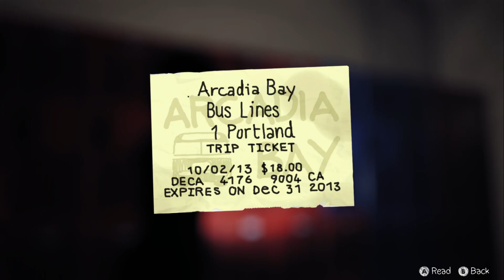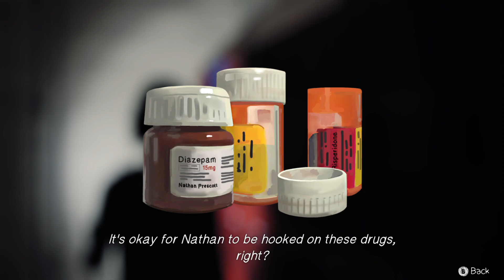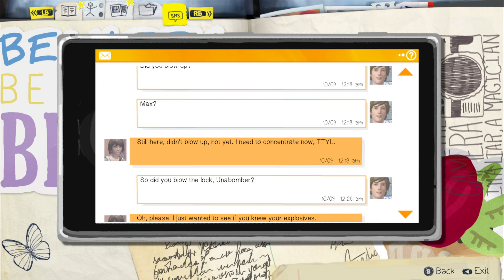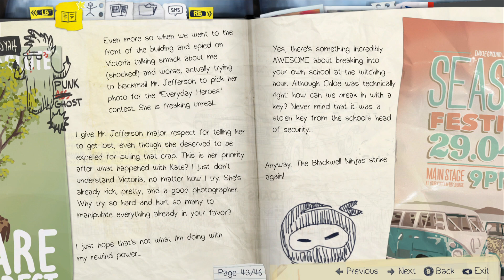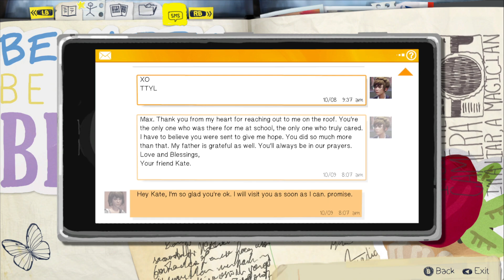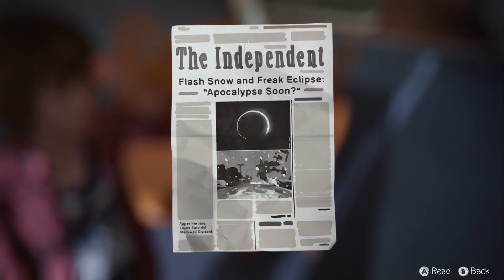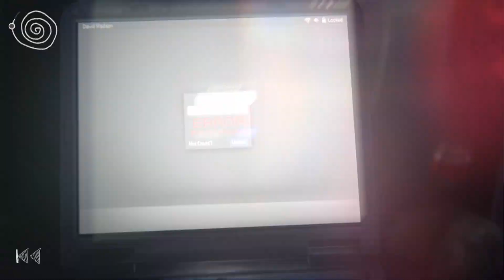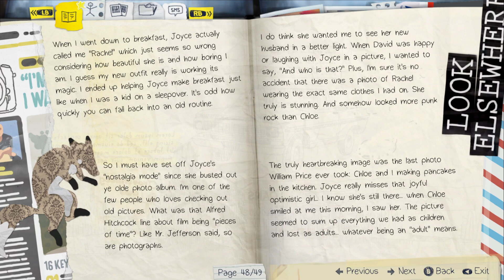Life Is Strange Let's Play #11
ohhhh girls kiss